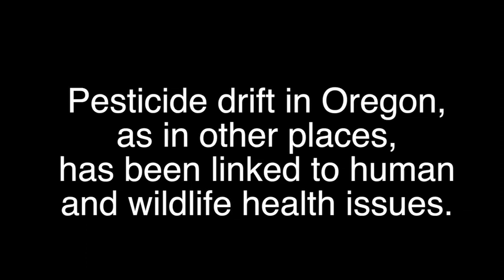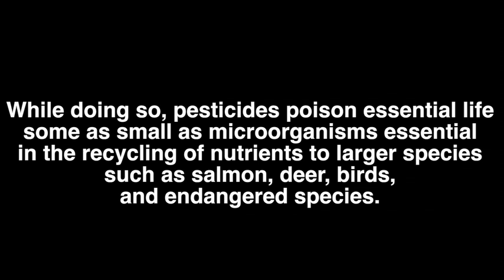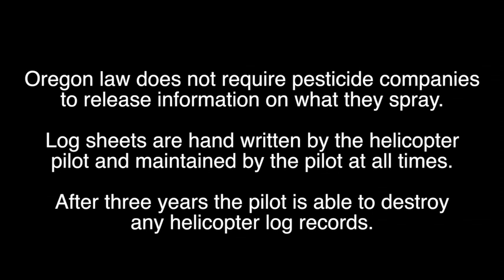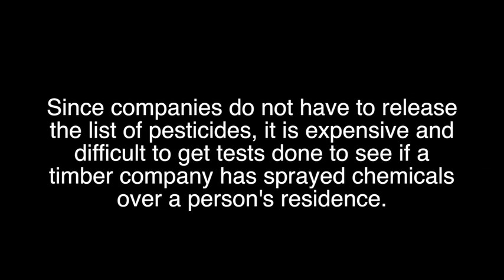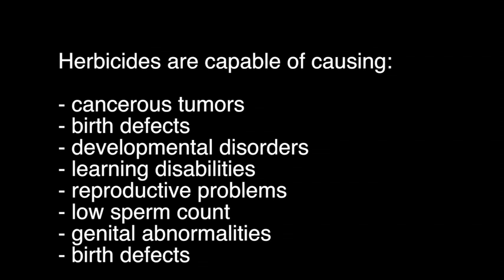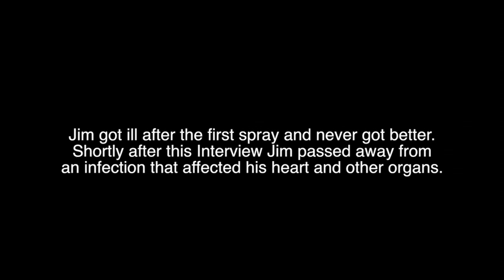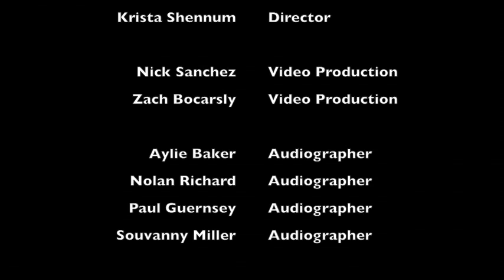A Poisoned Paradise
/ For more about the issue of forestry pesticides and spray drift, see our project